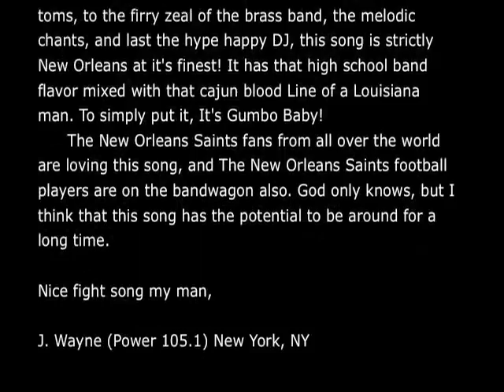New Orleans Saints New Anthem New Video ... Let's Go : by DJ.W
New Orleans Saints New Anthem and Video "Let's Go" : by DJ.W, is A New Orleans Saints Fight Song